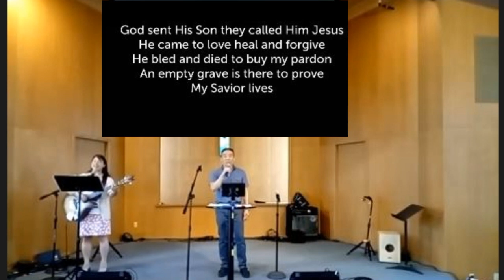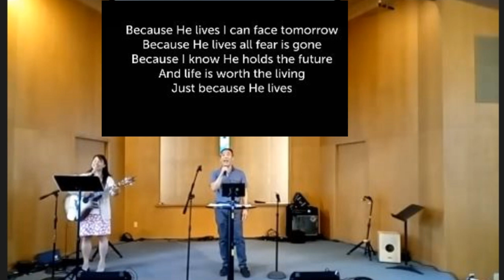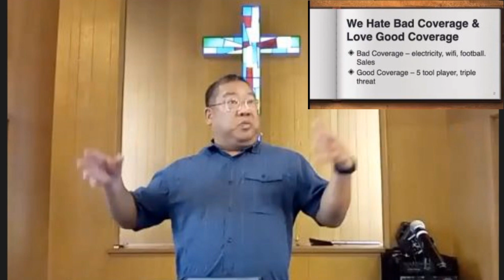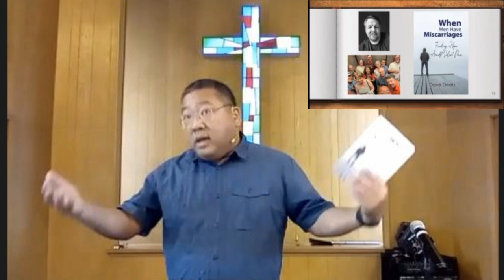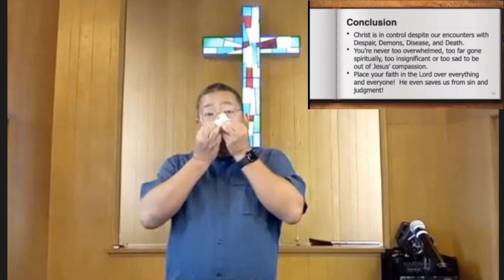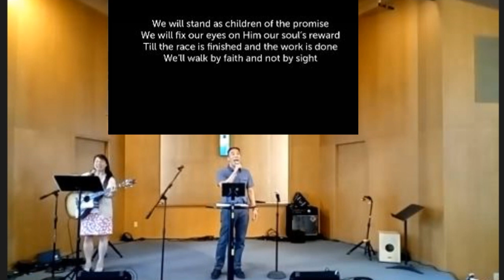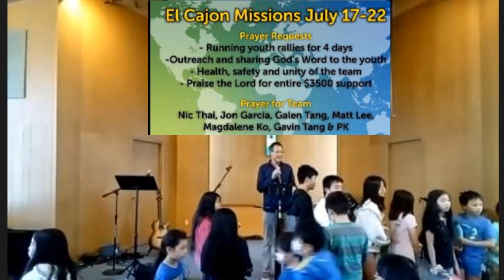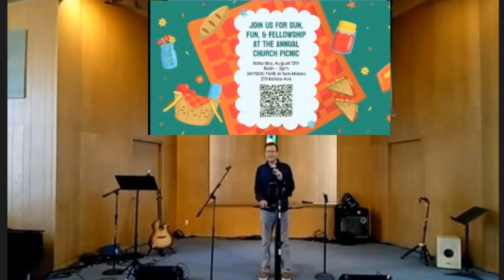Luke 8:22-56 Committed to the Christ who Controls and Cares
2023-Jul-16 FBC Sunday Service